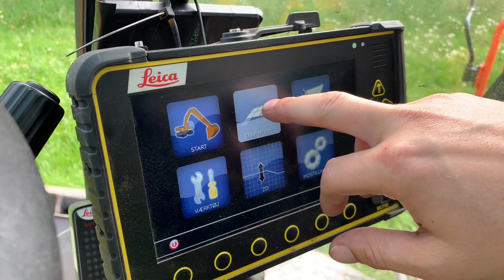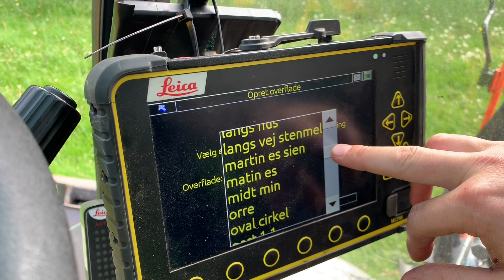Bendt Risom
Hørt Bendt Risom fortælle om hans helt unikke Volvo hjul-gravemaskine og alle dens funktionaliteter.